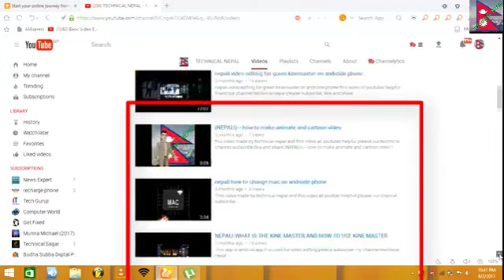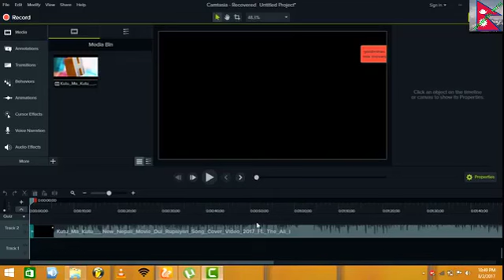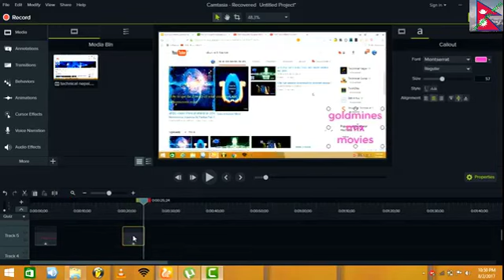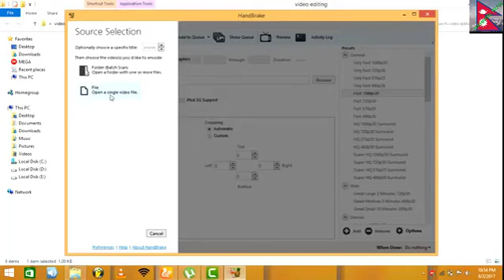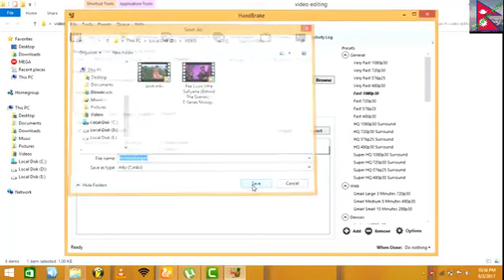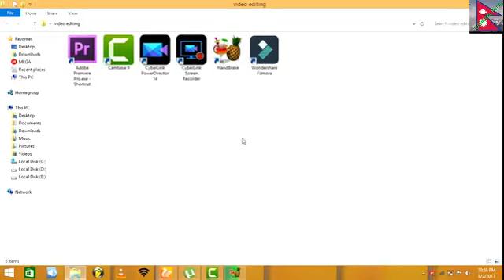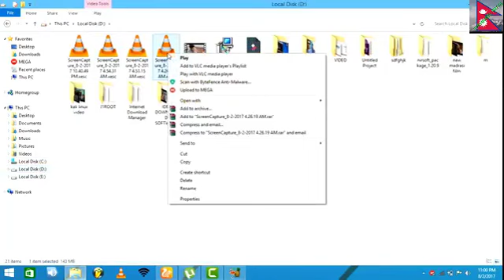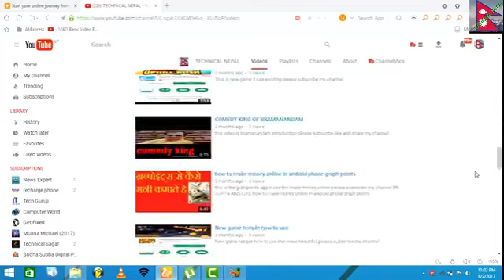What You NEED To Start A YouTube video in nepali?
What You NEED To Start A YouTube video in nepali? this video made by technical nepal